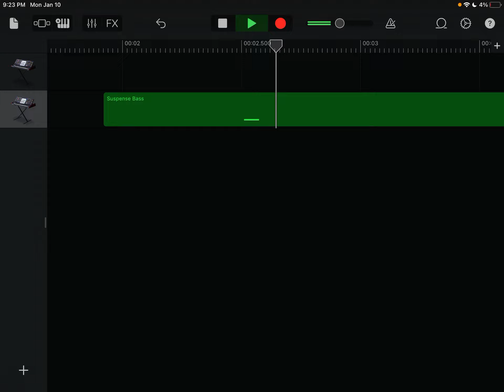February 11, 2022